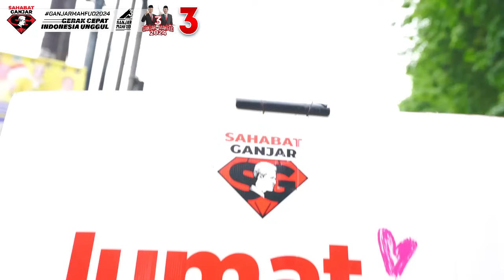DUKUNGAN UNTUK GANJAR MAHFUD DITUNJUKKAN WARGA BEKASI DALAM JUMAT BERKAH OLEH SAHABAT GANJAR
Sahabat Ganjar terus mengejar keberkahan menuju Pilpres 2024 seperti yang berlangsung di Kota Bekasi pada Jumat (22/12).

Adapun kegiatan tersebut meliputi pembagjan Nasi Kotak yang diperuntukan oleh masyarakat di sekitaran Bekasi  mulai dari pejalan kaki sampai pengendara sepeda motor.

Seperti apa jalannya kegiatan Jumat berkah kali ini? Mari kita simak video lengkapnya.